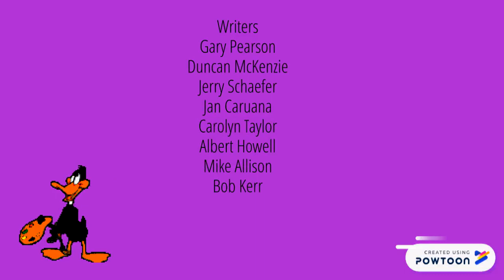Daffy Duck - Season 6 - Credits 1996-2005